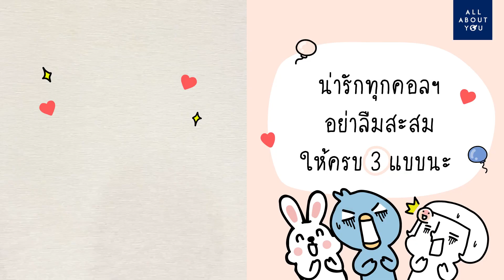Sticker Limited Edition สุดพิเศษ✨ "Alby x Nutped"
Sticker Limited Edition "Alby x Nutped" ✨ แก๊งสุดป่วน ก๊วนผิวสวยสับ ที่จะมาสร้างสีสันให้กับทุกคนนน  พิเศษสุดๆ⭐ สำหรับลูกค้า All About You🐦 มากัน 3 แบบ 3 สไตล์ ให้ทุกคนได้สะสมกันไปเล้ยยยย 🌈

Collection 1 : Healthy Skin In a Good Mood🤣
อารมณ์ดีผิวสวยสับกับ All About You

Collection 2 : AAU BIRTHDAY PARTY🥳
10 Years Bestie เพื่อน 10 ปีที่ดูแลผิวคุณ

Collection 3 : AAU AWARD 2024🥰
ชวนช้อปสกินแคร์ ตัวมัมมงลง

🛍️ เพียงช็อป 1,500 บาทขึ้นไป ได้ไปเลย ทั้งสติกเกอร์และแก้วน้ำรักษ์โลก สุดแสนจะคิ้วท์!
👀ใครไม่อยากพลาดที่จะสะสม ติดตาม All About You และกำเงินเตรียมช็อปๆไว้ได้เล้ยย💸